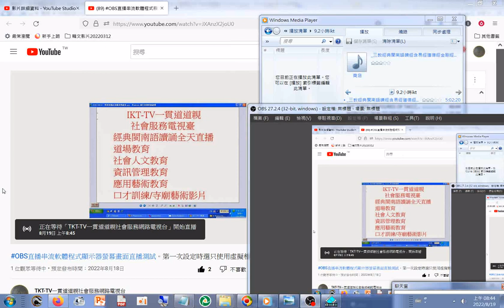OBS直播串流軟體程式顯示器螢幕畫面直播測試20220819split 002三教經典閩南語讀經含易經